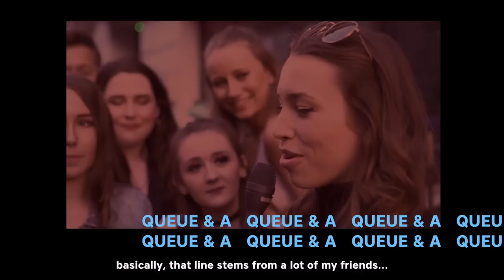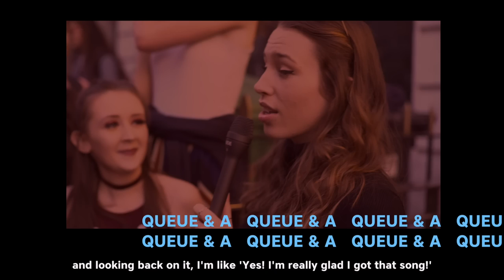Sarah Close - Queue & A | Dublin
Queue and A, GET IT, Q&A! We filmed this video during my UK and Ireland tour with the first in line at the Dublin date of tour!

Writing this from my home on the Isle of Wight! I've had the next time playing shows over these last few weeks, thank you so much to everyone who came it's been such an amazing time for me and I can't wait to be out on the road again! Tour diary coming next week : )